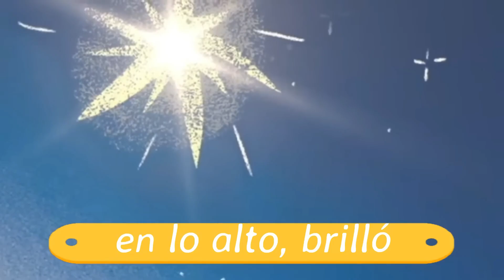Allá en el pesebre (Villancicos para niños) "Con letra"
Allá en el pesebre (Villancicos adventistas) "Con letra"